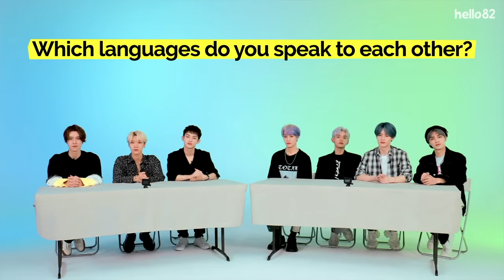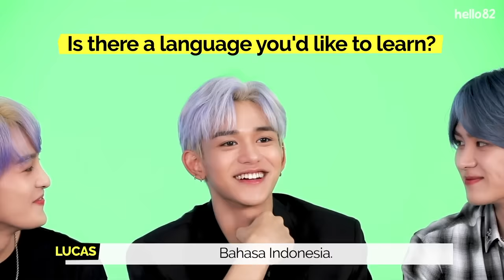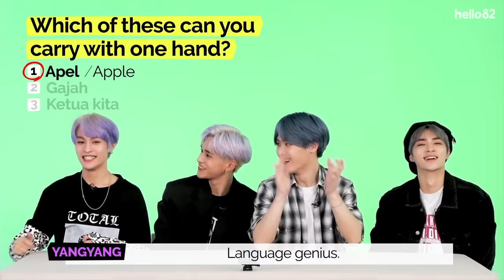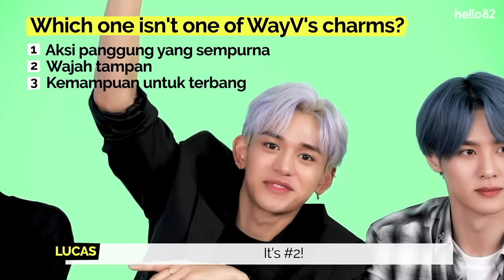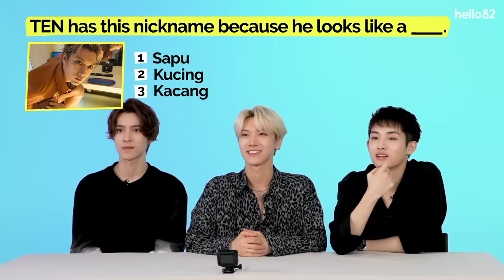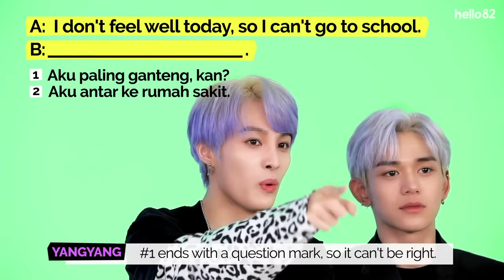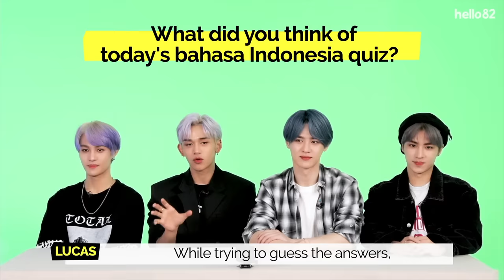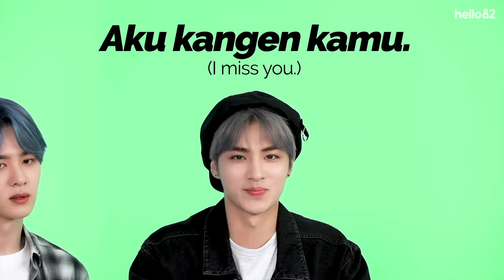WayV: The Language Geniuses master Bahasa IndonesiaㅣGTBIW w/WayV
🌟Available in 한국어/español/português/中文/bahasa Indonesia/广东话/ภาษาไทย/tiếng Việt/français/عربى/русский язык when you click on the CC.

Which languages do WayV members speak to each other?🤔
Who will be the winner? Watch as WayV learns yet another language!💚